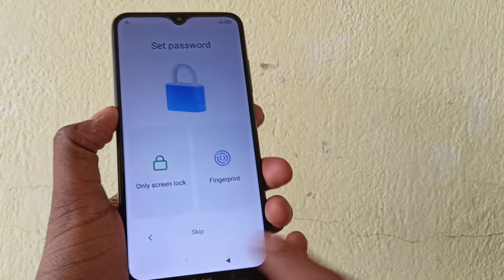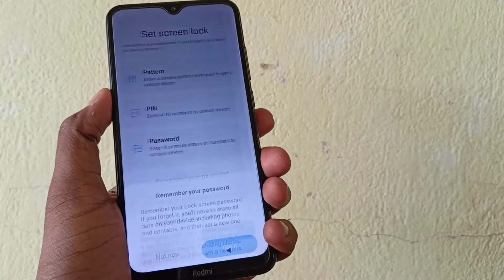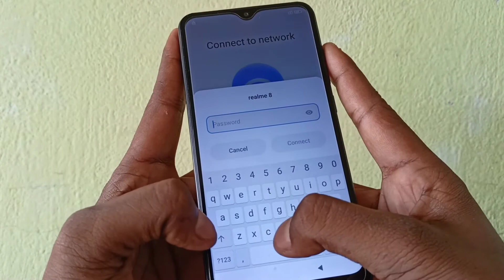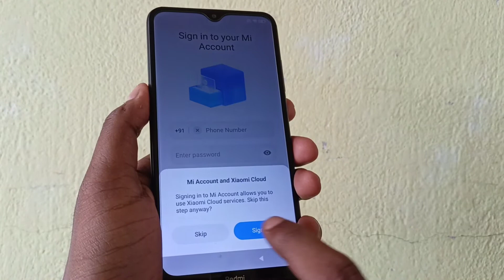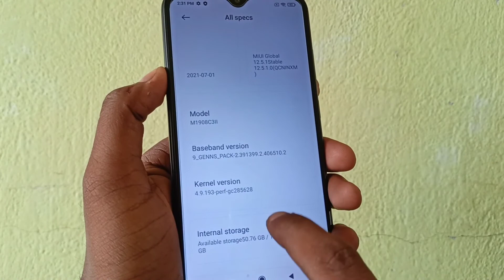Redmi 8 FRP Bypass Without PC | MIUI 12.5 | Redmi 8 (M1908C3ll) Gmail Account Bypass